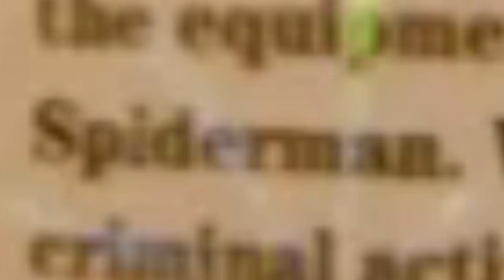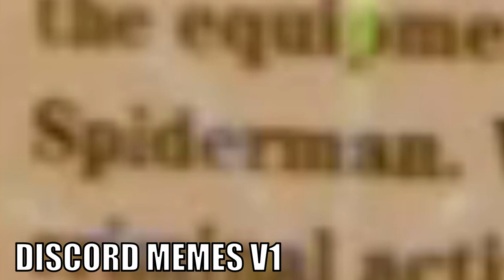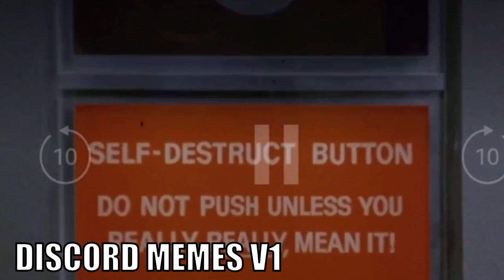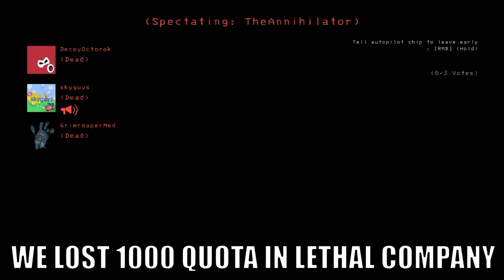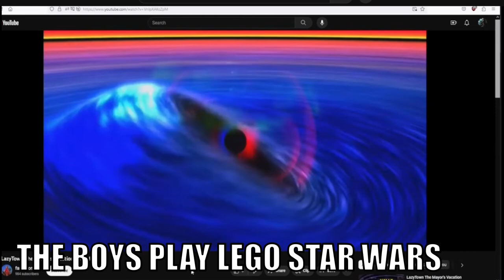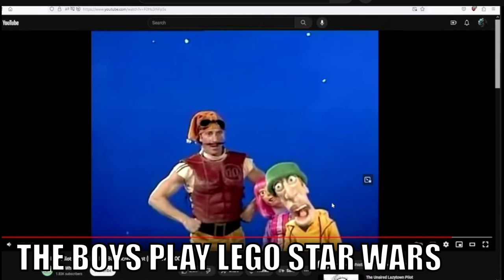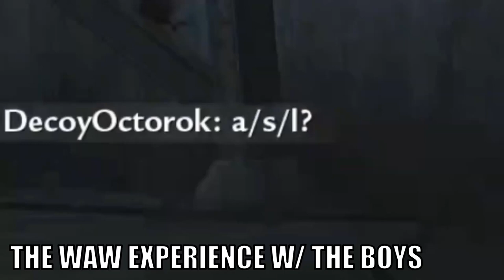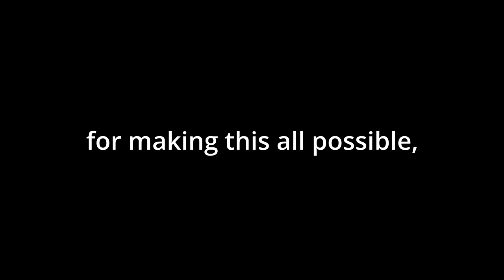Moving on to 2024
2024 games are here for the boys. We played a lot of lethal comapny coop toward the end of the year, trust me I know. But you really seemed to like the Lego Star Wars video so look out for another one of those. Thank you so much for all the support that you've given this channel this past year.

TIMELINE:
0:00 - INTRO
0:22 - BEST OF 2023
24:01 - CREDITS
24:21 - AFTER CREDITS SCENE